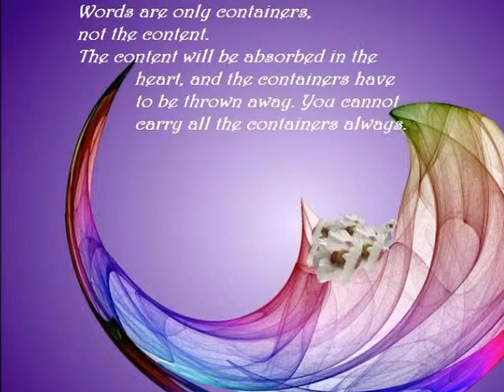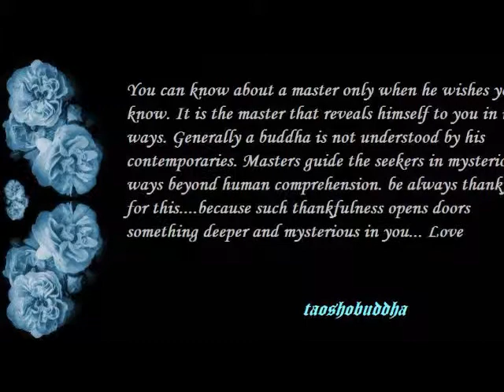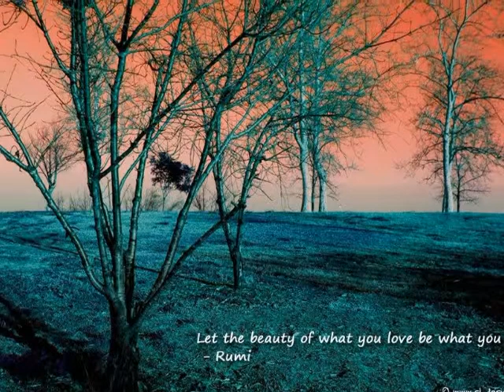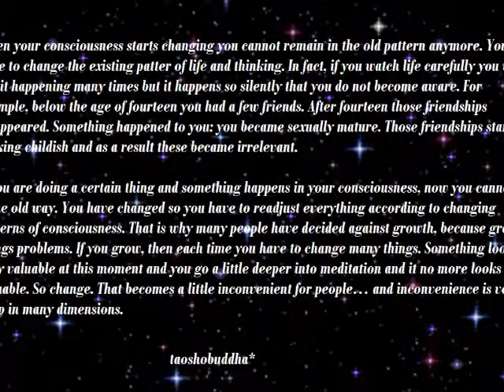WHAT REALLY PREVENTS MAN FROM WAKING